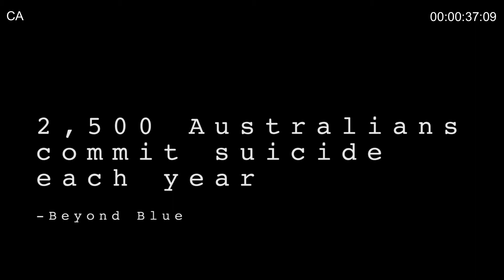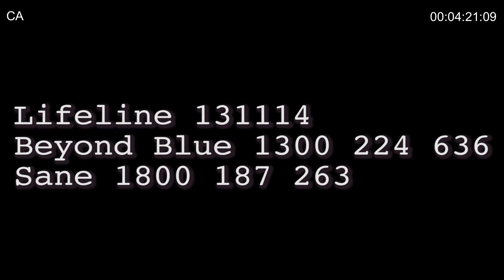ANDREW CASEY TVC FINAL DRAFT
Men with mental health.